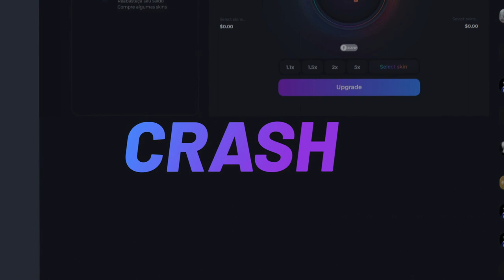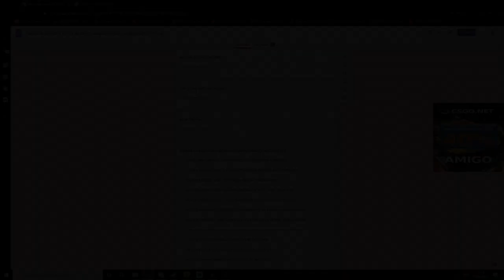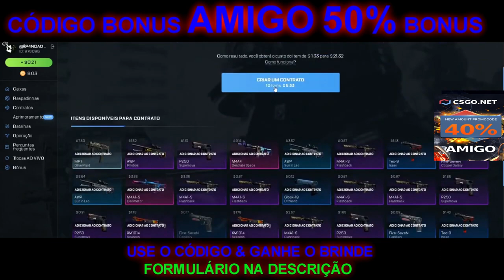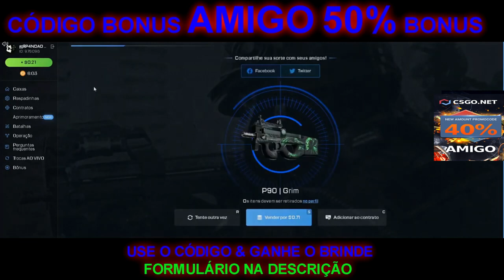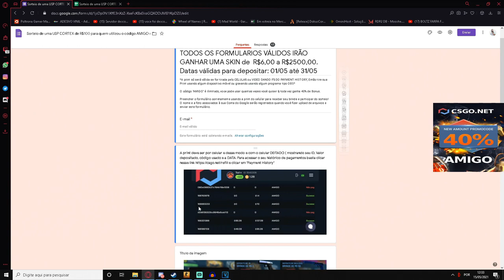ABRINDO DEZENAS DE CAIXAS AZUL no CSGONET